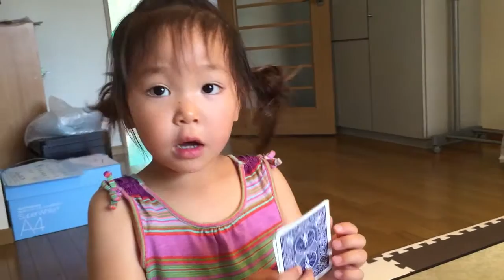Summer Camp 2015 Week 1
English Playtimeの初Summer Campの第1週目の映像！是非、今年のキャンプを参加してください！